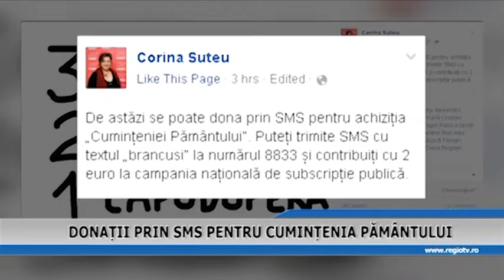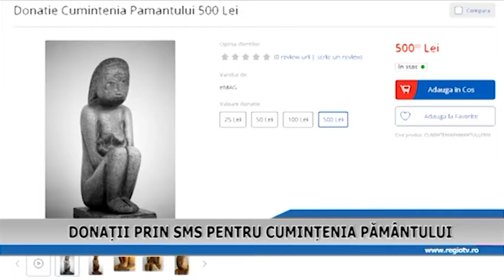DONATII PRIN SMS PENTRU CUMINTENIA PAMANTULUI